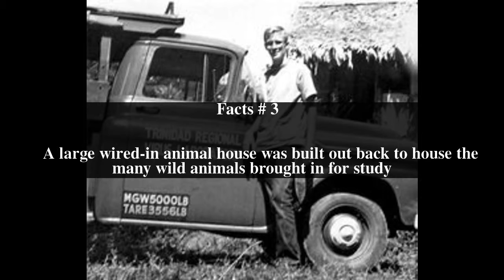Trinidad Regional Virus Laboratory Top # 5 Facts